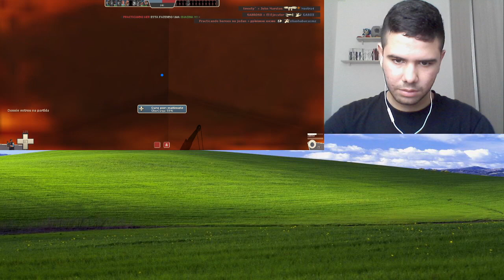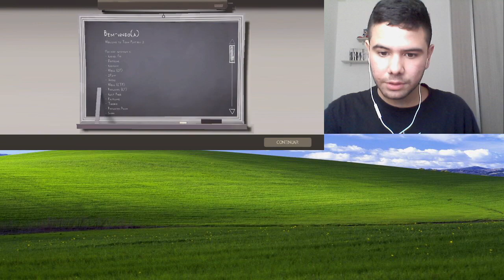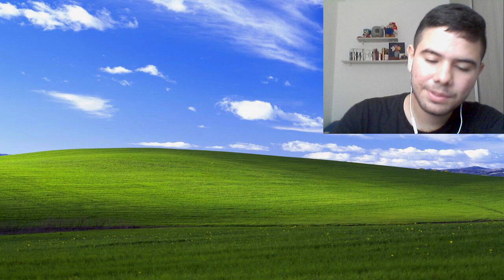Começamos mal .. Mas terminamos bem! :D - TF2